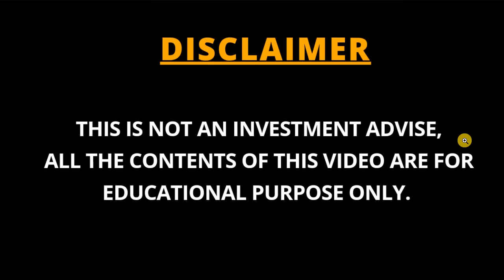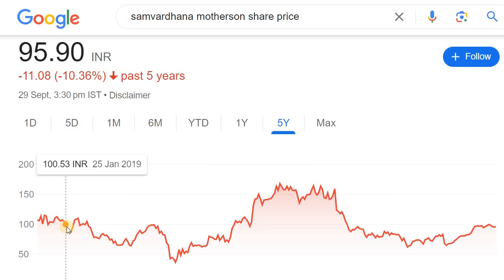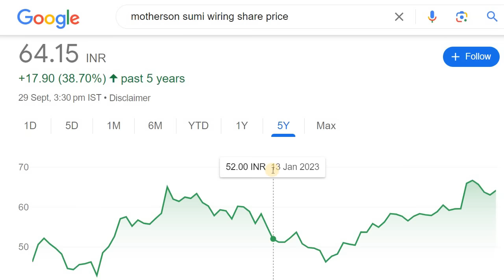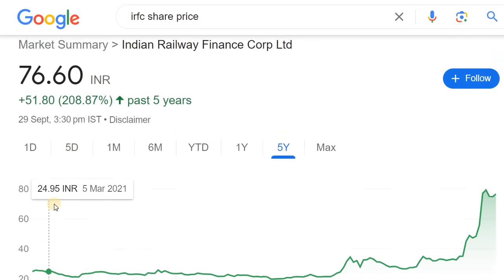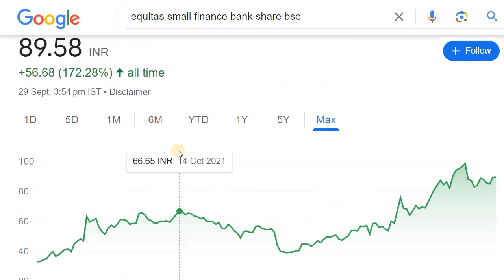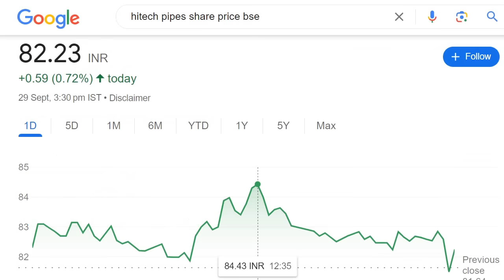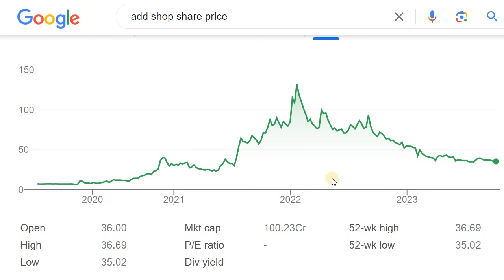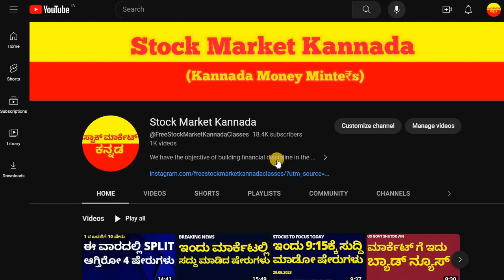8 STOCKS UNDER 100 RS | LOW PRICED STOCKS | STOCK MARKET FOR BEGINNERS IN KANNADA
Discussed about the Low Priced Good Stocks

2. ಯಾವುದೇ ಷೇರನ್ನ ಯಾವ ಲೆವೆಲ್‌ ಅಲ್ಲಿ BUY ಮತ್ತು SELL ಮಾಡಬೇಕು ಗೊತ್ತಾ? BUYING AND SELLING LEVELS OF STOCKS
14. Is it Possible to Earn while you are Sleeping? ನಿದ್ರೆ ಮಾಡೋವಾಗಲೂ ಹಣ ಗಳಿಸೋಕೆ ಸಾಧ್ಯಾನಾ? ಹೇಗೆ?